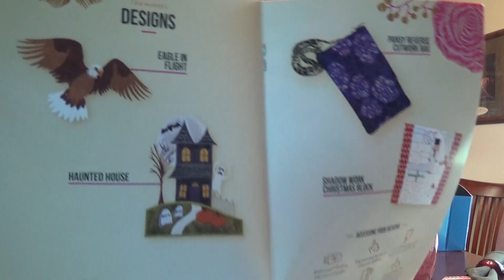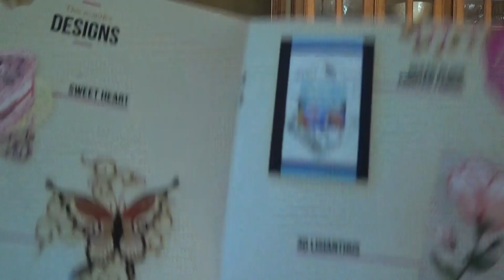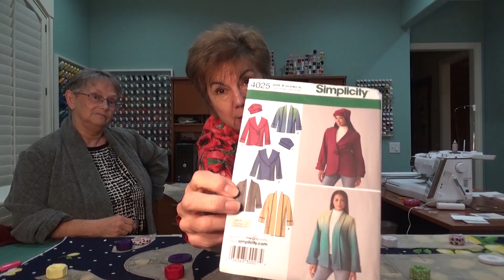Sewcation Day 2 with Phylly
This was a short day due to doctor appointments but Phylly fixed a yummy dish for dinner, finished her gray jacket and almost finished another burgundy one.